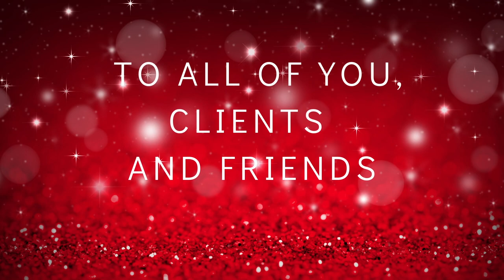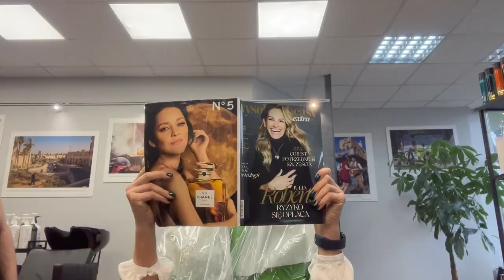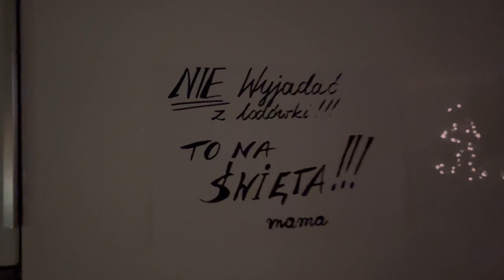e-Koncept Xmas Movie 2022